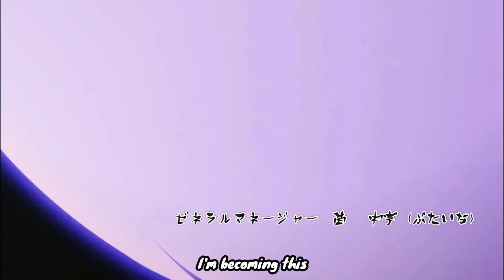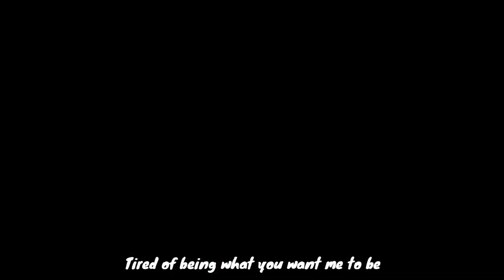One Piece - Yamato Opening 2「NUMB」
Yamato is the daughter of Kaido of the Four Emperors. Groomed from a young age to be Kaido's heir, Yamato instead developed a profound admiration for the samurai Kozuki Oden. After his death, Yamato chose to "become" Oden, impersonating him and adopting his mannerisms. As a result of this desire to become Oden, Yamato refers to herself as Kaido's son, and Kaido and his crew refer to her as such as well.

Song: NUMB - Linkin Park

Credits:
Aldrin Garcia
Green Screen
Anicrad
Spectranime
JotaroJizo
Reigen | One Piece
Amanomoon